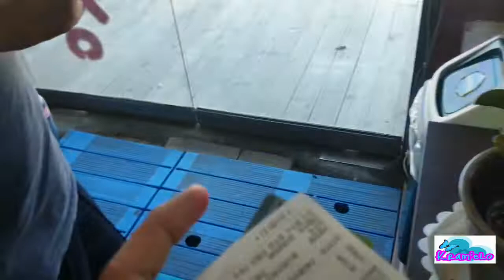JJAMPONG for LUNCH - naiyak sa sobrang anghang! (Vlog#07)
Jjamppong (짬뽕) is a Korean noodle soup with red, spicy seafood- or pork-based broth flavored with gochutgaru (chili powder). Must Try it! Tara Kain na!

Comment for more Challenges/Hauls/Travels and many 😍😍😍